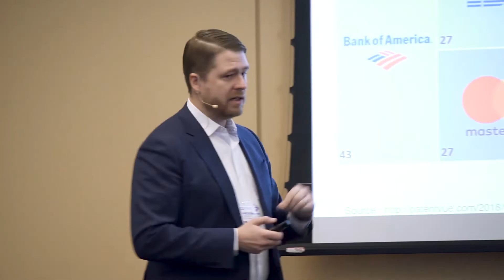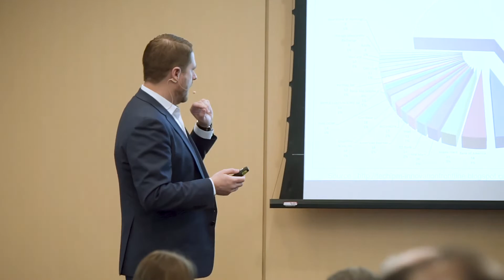Propriété intellectuelle et blockchain (Vincent Bergeron)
Comment se définit la notion de propriété intellectuelle sous-jacente à la technologie blockchain? Quelles sont les tendances mondiales en matière de protection et de développements technologiques? Comment les entreprises qui développent ou qui veulent implanter des solutions liées à la technologie blockchain doivent-elles considérer la propriété intellectuelle dans leur plan stratégique? Vincent Bergeron répondra à toutes ces questions, et plus encore. Captation et montage par Michel Patry